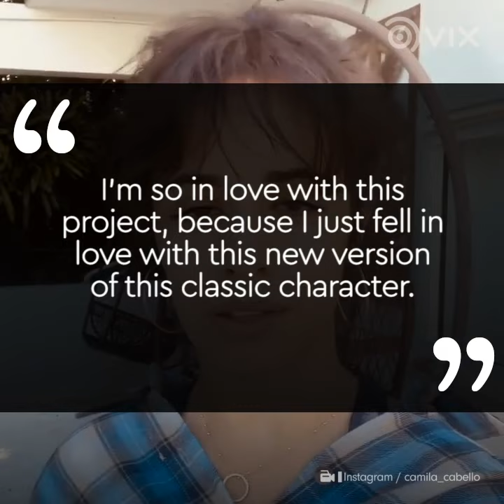Camila Cabello, The New Cinderella! | VIX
What do you think about CamilaCabello bringing to life this iconic princess?